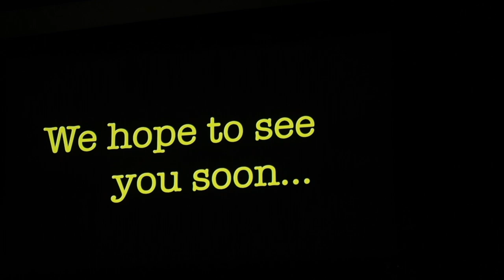Resfest Step Show 2018 Howard University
2018 Res Fest Step show at Howard University